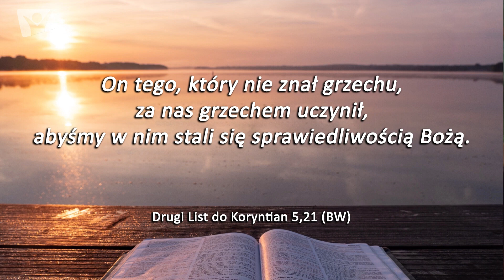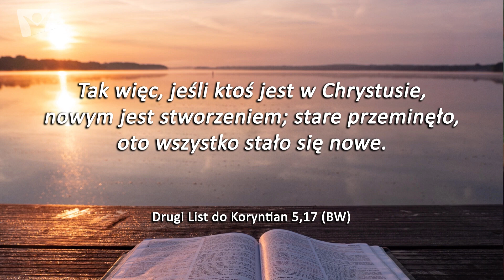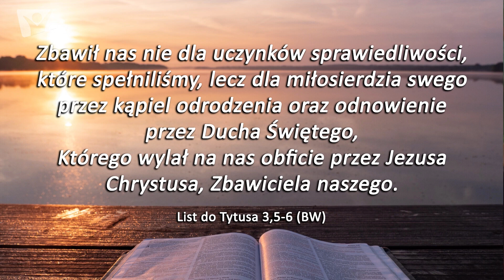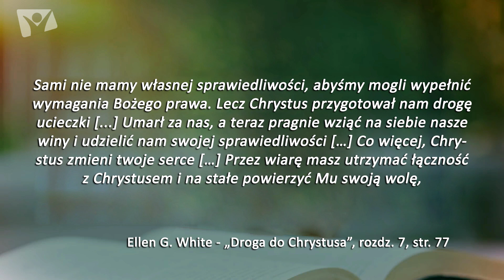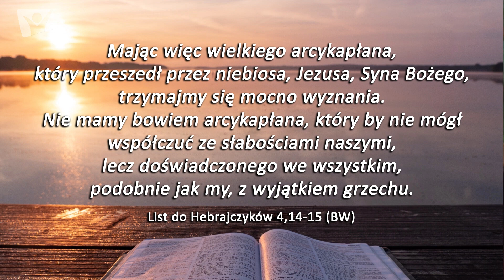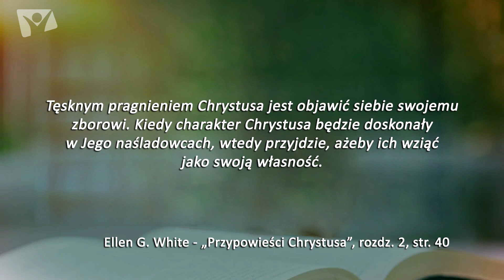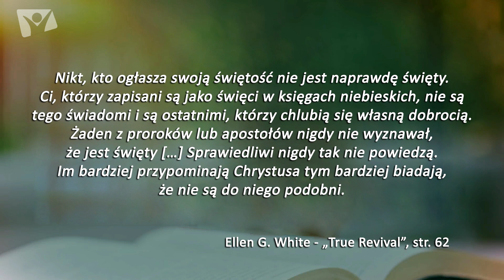Jedyne prawo i sprawiedliwość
Przesłanie pastora Teda Wilsona, przewodniczącego Generalnej Konferencji Kościoła Adwentystów Dnia Siódmego.